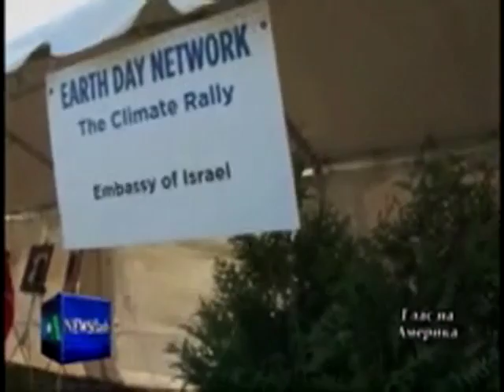Macedonian Newsflash 22 04 2010